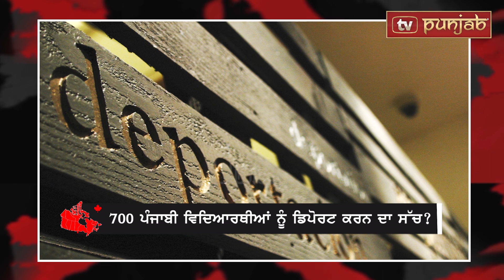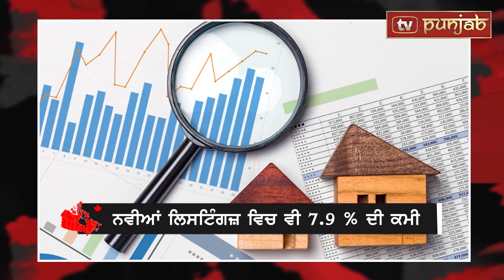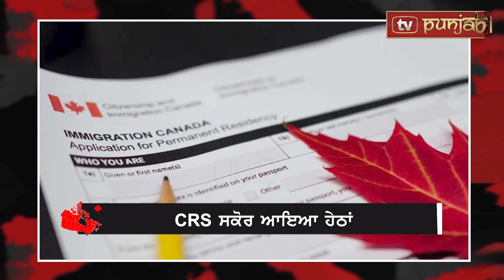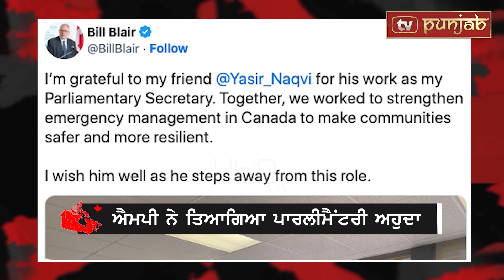Canada Punjabi News Bulletin | March 15, 2023 l TV Punjab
Major Canada News and headlines of the day.